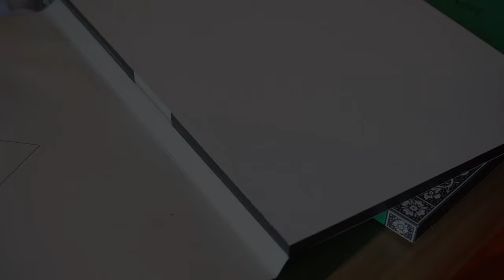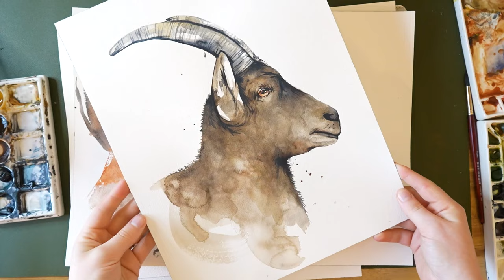Paint with me - Relaxing watercolor animal paintings, no talking + soft music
Hi in this video I am painting four different animals with watercolors

a rabbit, tiger, goat and a mountain lion

this video is not meant to be a tutorial

copyright - do not recreate my paintings without clearly crediting me and do not sell or use for commercial use

loose watercolors, wet on wet, wet on dry, painted wing, daniel smith paints, arches paper, cold press, details, real time painting, art inspiration, realism, abstract watercolors, impressionism